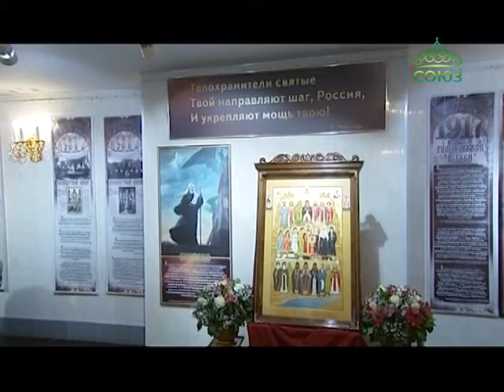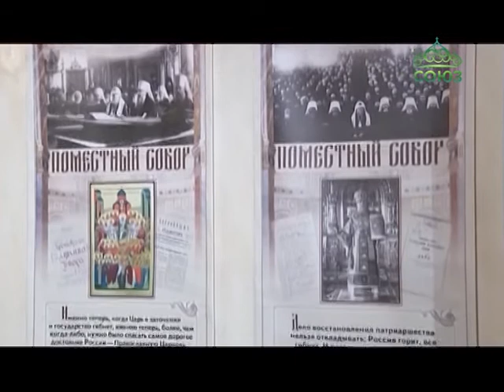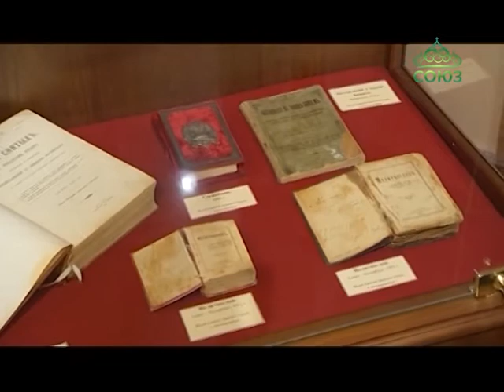Открытие экспозиции, посвященной 25-летию Собора новомучеников и исповедников Церкви Русской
В Екатеринбурге, в Храме-на-Крови, состоялось открытие экспозиции, посвященной 25-летию установления празднования Собора новомучеников и исповедников Церкви Русской. На выставке, носящей название «Житием и смертию образ верным показавшии», представлены документальные свидетельства, подлинные вещи новомучеников Екатеринбургской епархии. Впервые экспонируются уникальные предметы из разрушенного собора святой великомученицы Екатерины.